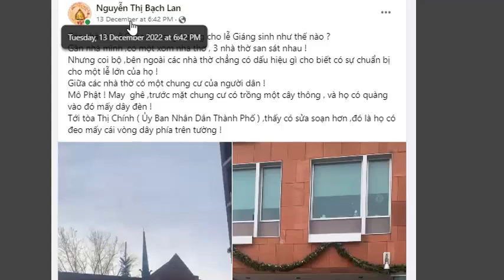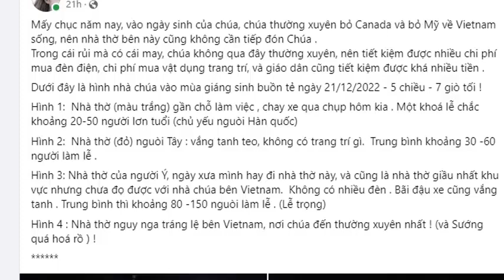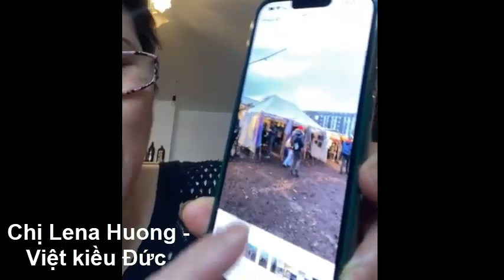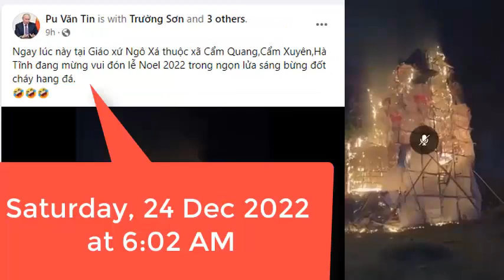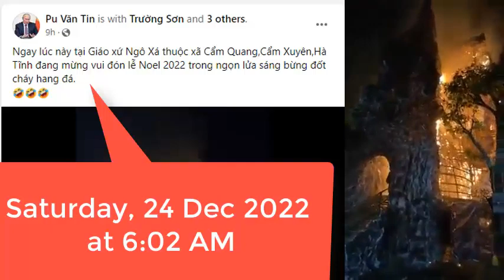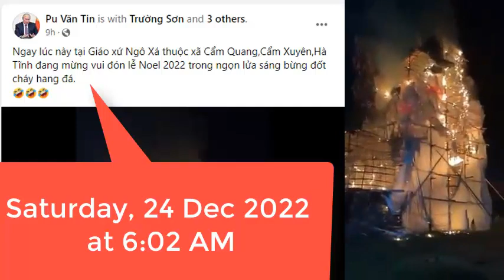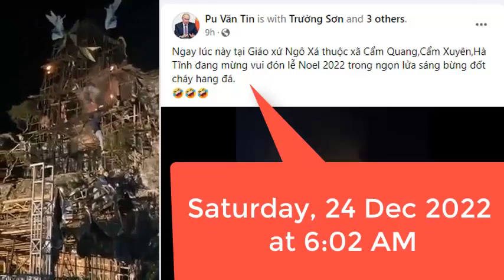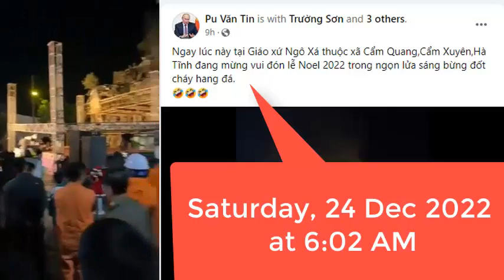Lạnh lẽo ở nước ngoài và ồn ã ở Việt Nam